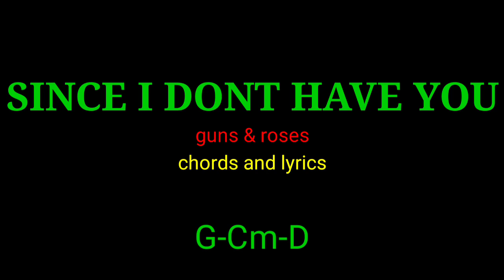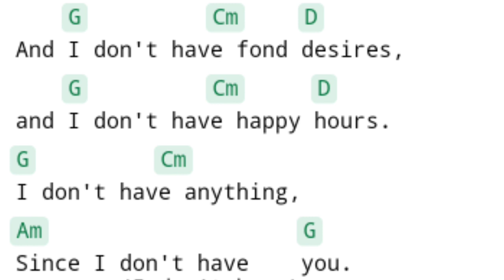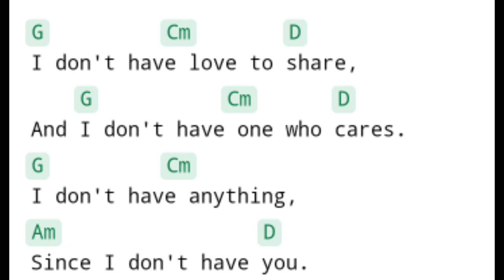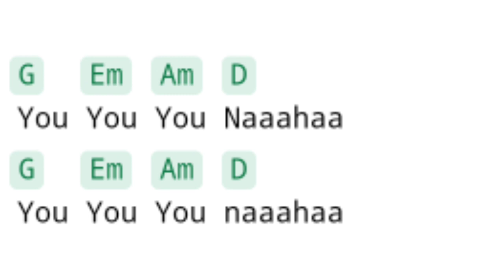January 19, 2024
since i dont have you guns and roses chords and lyrics